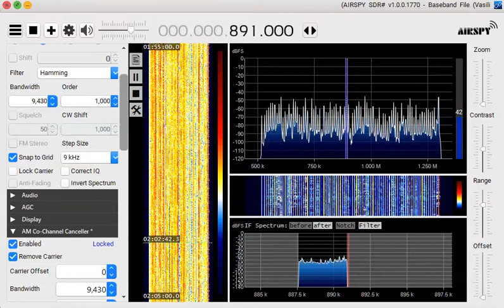891 kHz Thailand Royal Anthem Oct 27,2020 1700 UTC